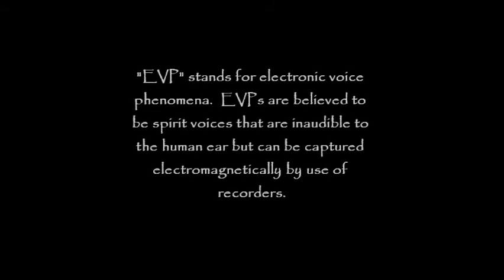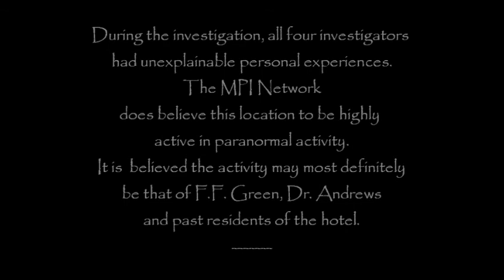Green Hotel Paranormal Investigation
The MPI Network conducted a paranormal investigation of the Green Hotel on October 8th, 2011.  The hotel was built in 1872 by Fergus F. Green.  It currently serves as the Brillion, Wisconsin Historical Society's History House Museum.